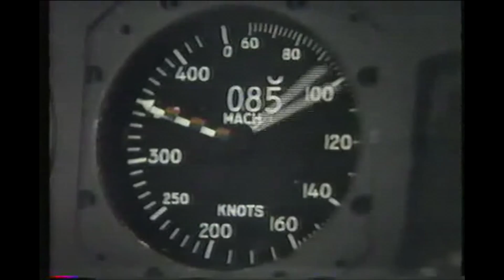Airwolf TV Series Promo